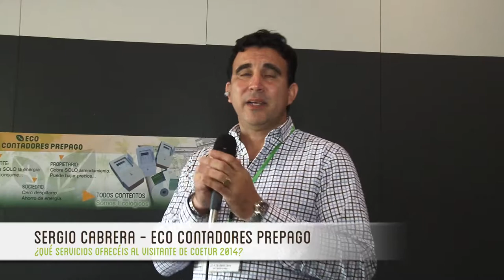Entrevista Sergio Cabrera - Contadores Prepago - COETUR 2014